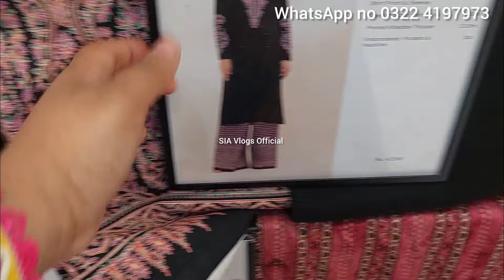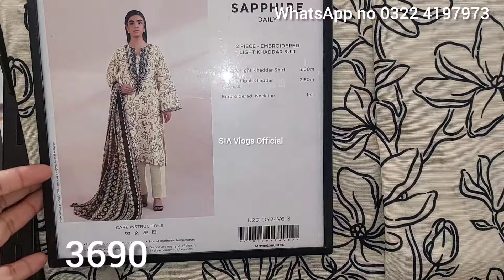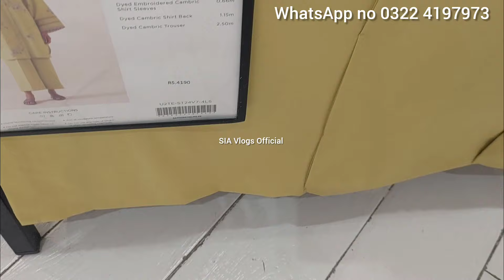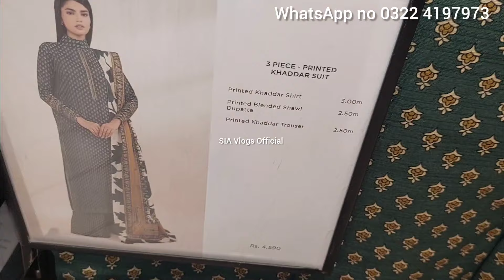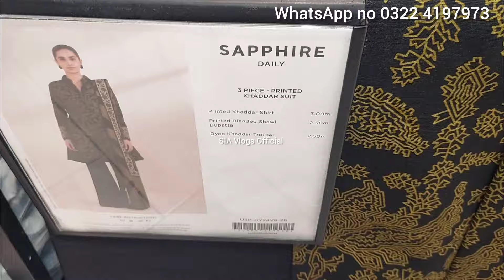Sapphire New Winter Arrival/Sapphire new embroidered collection 24/SIA Vlogs official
SIA vlogs official aoa.
Sapphire new arrival. Sapphire new winter collection